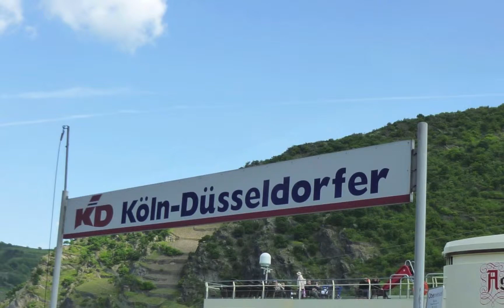ヨーロッパ周遊 ライン川 ルツェルン（Lucerne）：ピアノソナタ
ライン川クルーズとルツェルン観光